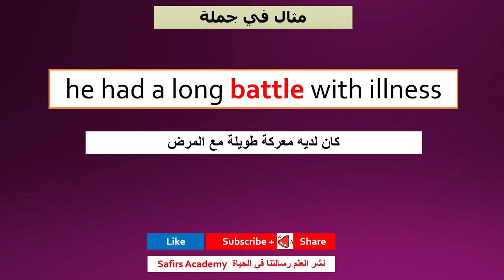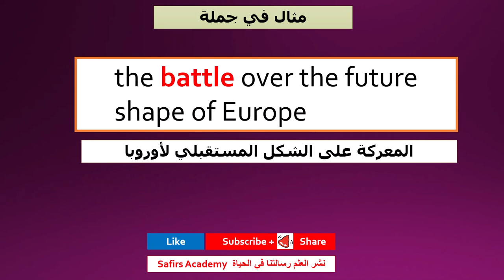اهم 1000 كلمة انجليزية في دقيقتين تعبير وعبارات انجليزي StayHome safirs academy 106 battle